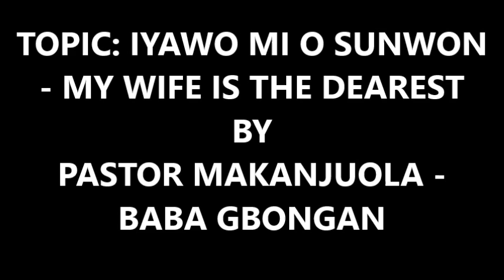IYAWO MI O SUNWON by Pastor Makanjuola (Baba Gbongan)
BACK TO THE BIBLE CHURCH
P.O.BOX, 129
GBOGAN, OSUN STATE, NIGERIA.